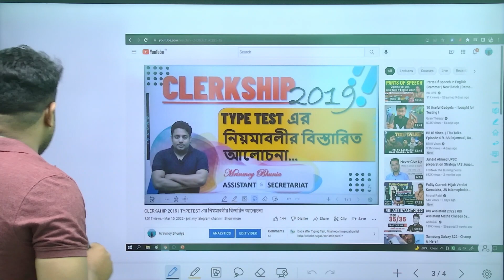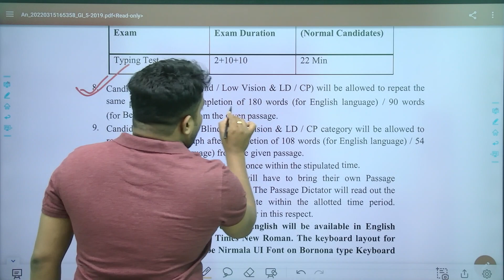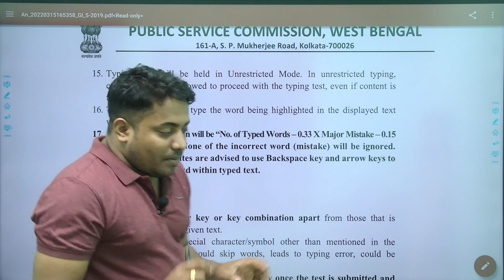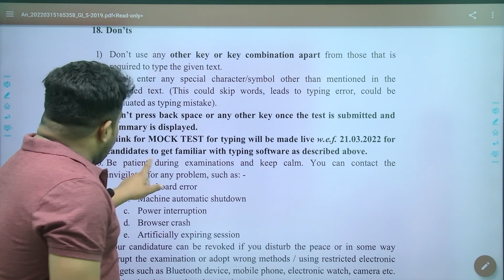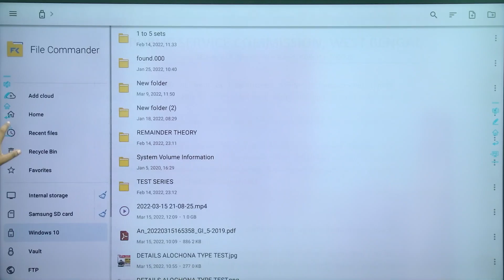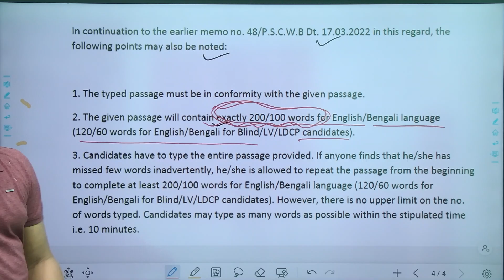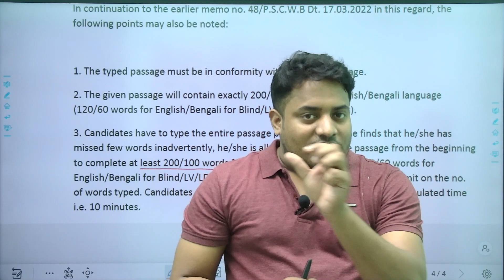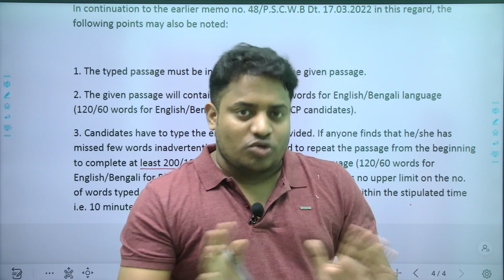CLERKSHIP 2019 | TYPETEST Official Notification এর সংশোধন